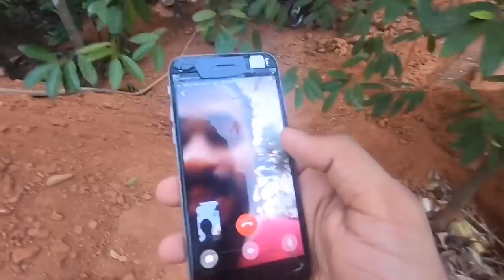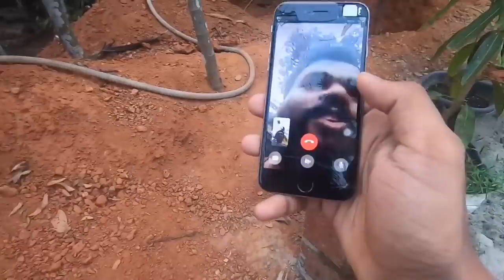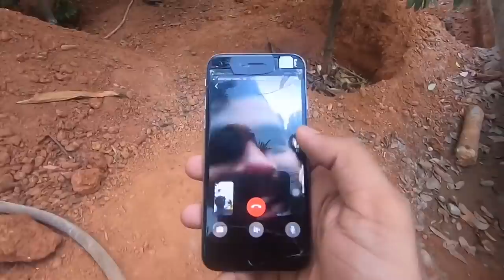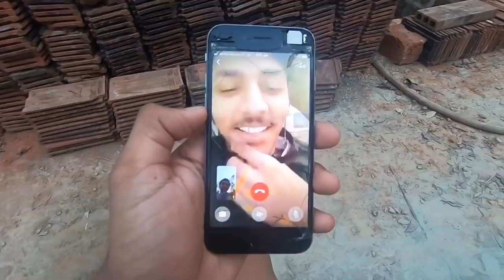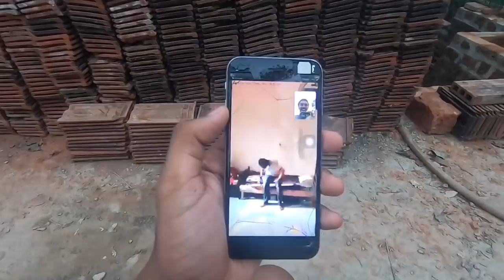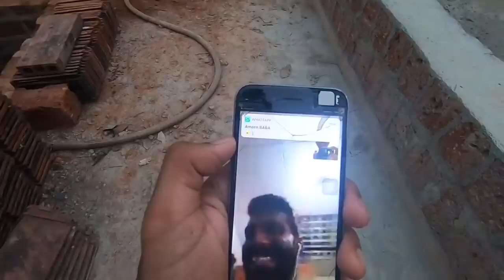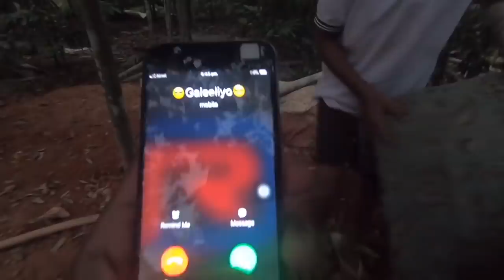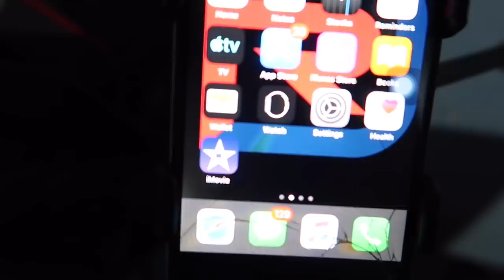Fun My studio Experience | Dream Rider Home | VLOG-63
REVO CRUISE Family Admin Panel 😍😍😍
നമ്മുടെ വാട്സ്ആപ്പ് ഗ്രൂപ്പിൽ കയറാൻ താല്പര്യമുള്ളവർ ഈ നമ്പറുമായി ബന്ധപ്പെടുക
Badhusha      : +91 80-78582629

My Address  : MOHAMMED(Revo Cruise)
                         Kunnathedath House (PO)Athrisseri
                         Vailathur/Mannarakkal Pin 676106
Follow My Pages 👇👇👇👇👇👇👇

My Gadgets
GoPro Hero 8 Black
GoPro Hero 7 Black
Canon G7x Mark2
I Phone 6 (Mobile)
Realme X2 (Mobile)
Tripode(Amazon Basics)
GoPro Charger(Adaptor)
Memory cards(SanDisk)
Power Bank (Mi20000MaH
EarPhone (Mi)
Laptop (Acer)